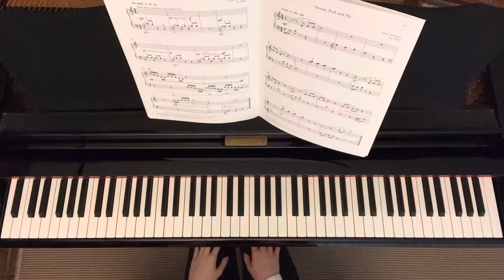The Thirsty Frog by Colleen Athparia 🐸 | RCM Celebration Prep B Piano Repertoire Sixth Edition